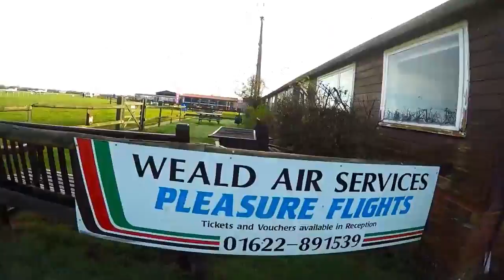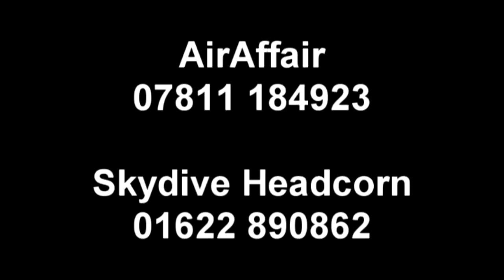Swoopware: Skydive - Simon Higgins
Swoopware: Skydiving Video - Simon Higgins